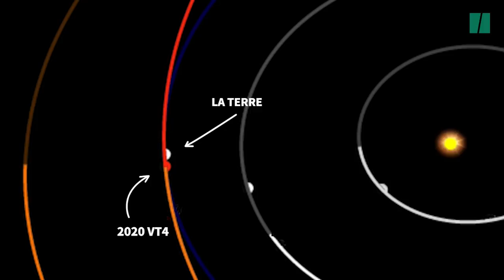Un astéroïde inconnu a frôlé (vraiment frôlé) la Terre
L'astéroïde 2020 VT4 est passé tout près de la Terre, 380 km, avant de changer de trajectoire.